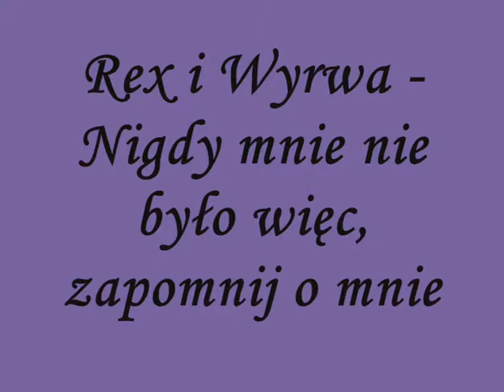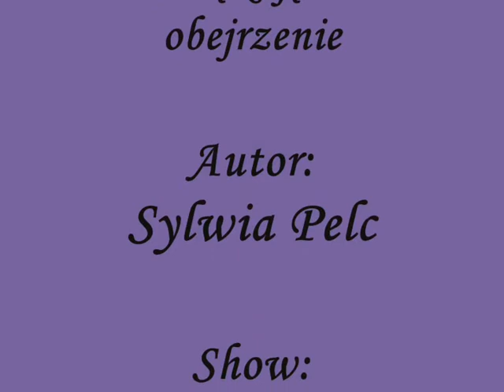Rex i Wyrwa Nigdy mnie nie było, więc zapomnij o mnie...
Dziękuję za obejrzenie i proszę o komentarze :**

Show: Generator Rex
Piosenka: Nigdy mnie nie było
Wykonawca: Marcin Siegieńczuk